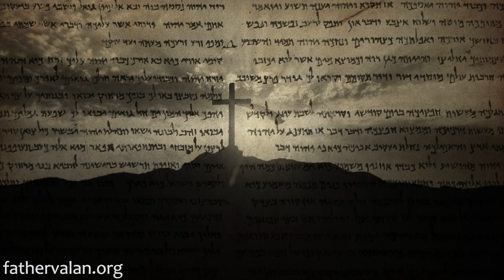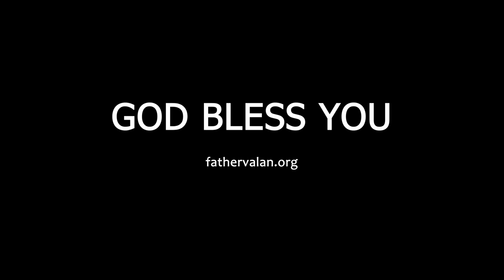Homily - Fifth Sunday of Easter (Year A)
Loving children is what most moms do naturally and unconditionally. However, God’s love for His children is much more than their mother’s love. Let us remember the words of the prophet Isaiah. God asks, could a mother abandon her nursing child, or lack compassion for the child of her womb?